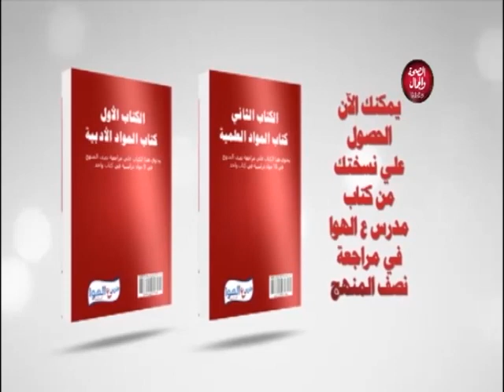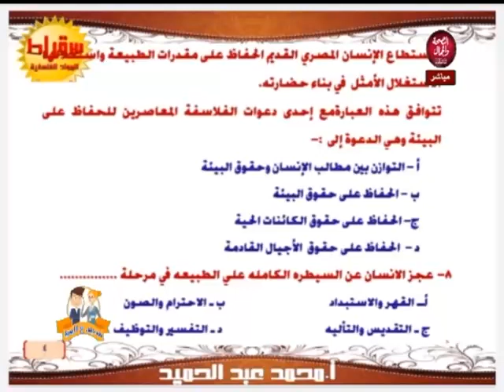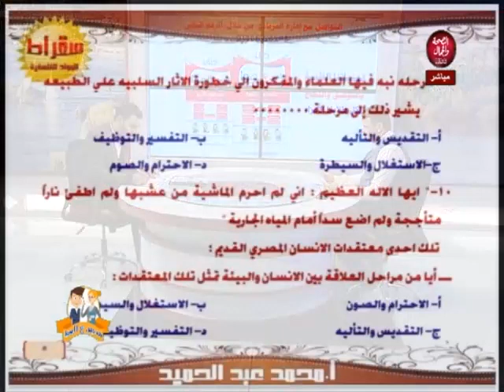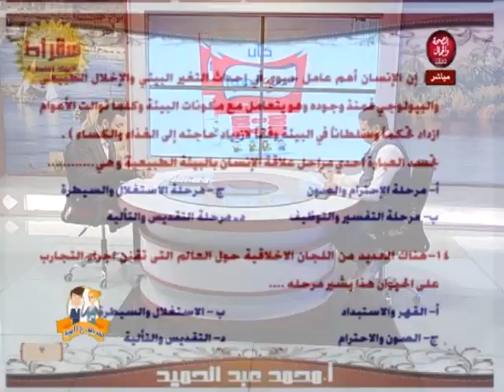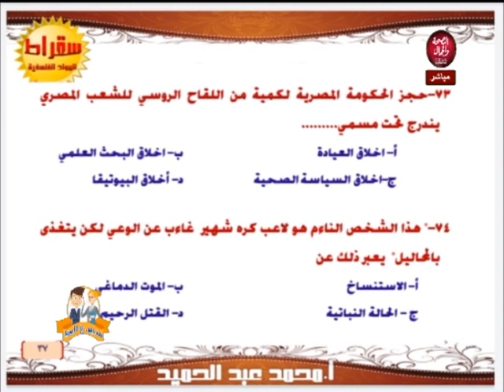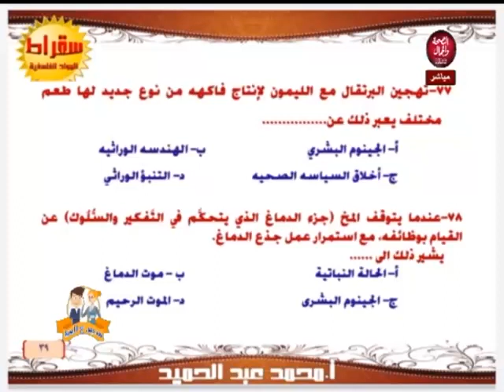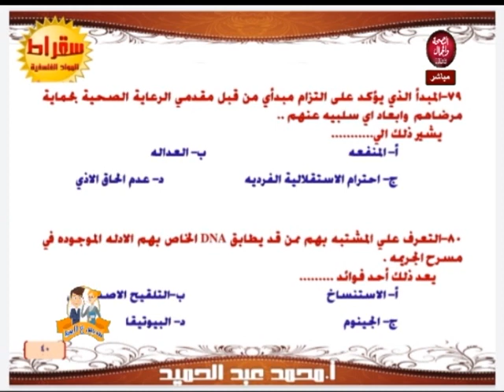مدرس علي الهوا | الفلسفة ( مراجعة الفصل الأول والثاني )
تقديم : مستر / أحمد السعيد
في ضيافته : مستر / محمد عبد الحميد

قناة_الصحة_والجمال# برامجنا